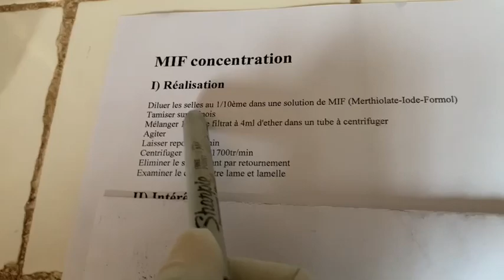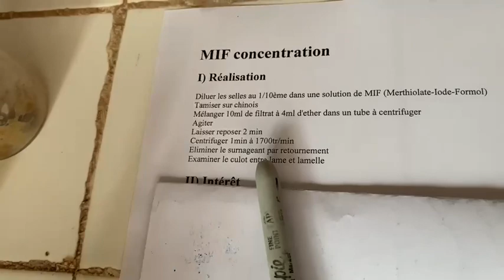Concentration du MIF ( Mercurothiolate, Iode et Formol ) pour l’examen parasitologique des selles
Le MIF concentration est une technique de concen- tration diphasique de même principe que la technique de Bailenger mais utilisant comme phase aqueuse le MIF ]. Cette technique préserve mieux les œufs et larves d'helminthes que le Bailenger mais a l'inconvé- nient de produire des culots plus importants.